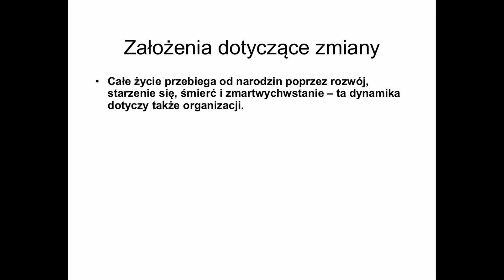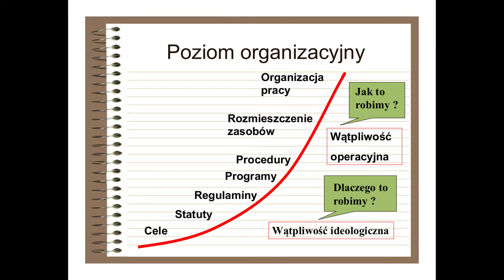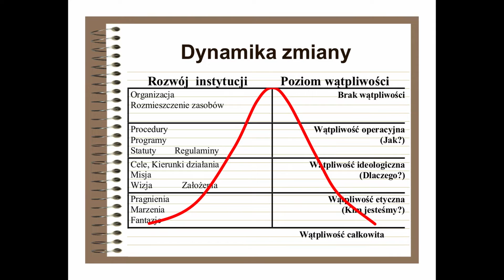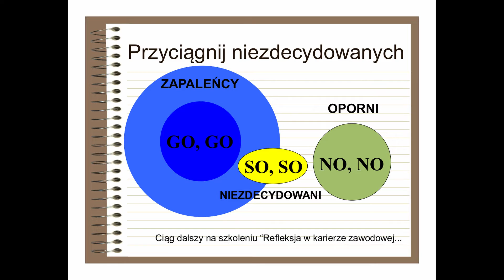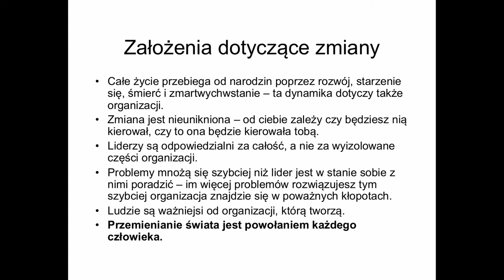Zarządzanie zmianą 1 | Wojciech Żmudziński SJ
Pierwsza część wykładu na temat zarządzania zmianą w organizacjach katolickich ma na celu przedstawienie założeń dotyczącym rozumienia samej zmiany w organizacji. Film przygotowany na zajęcia Szkoły Liderów i Animatorów Archidiecezji Gdańskiej
Organizacje, którymi kierował Wojciech Żmudziński SJ: Centrum Kształcenia Liderów i Wychowawców im. Pedro Arrupe, Gimnazjum i Liceum Jezuitów w Gdyni, Stowarzyszenie Chrześcijańskich Dzieł Wychowania, Fundacja Magis i Edukacyjna Klinika - Poradnia Profilaktyki Uzależnień. Zasiadał w Zarządzie Grupy Zagranica i był jednym z założycieli Polskiego Stowarzyszenia Fundraisingu. Obecnie jest Socjuszem Przełożonego Prowincji Wielkopolsko-Mazowieckiej Towarzystwa Jezusowego.
Ukończył studia z filozofii w Krakowie, teologii i teologii biblijnej w Rzymie oraz zarządzania oświatą w Nowym Jorku.